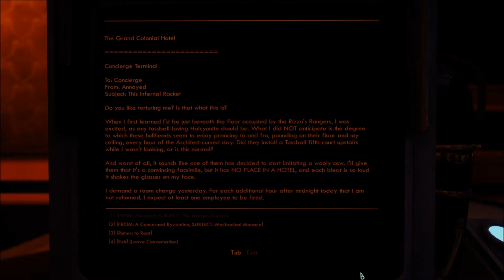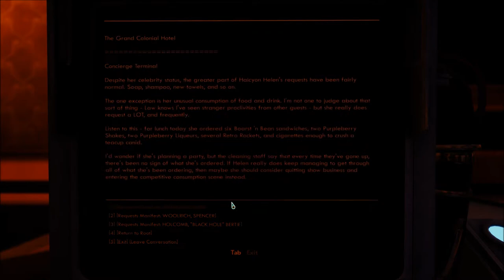Let's Play The Outer Worlds: Murder on Eridanos (Blind), Part 3: The Discrepancy Amplifier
(Part 1 of 2) We check around the hotel, and are promised that we will get the penthouse suite... soonish. Then we visit the murder scene, and are given an interesting device called the Discrepancy Amplifier. It helps find murder clues, you see.